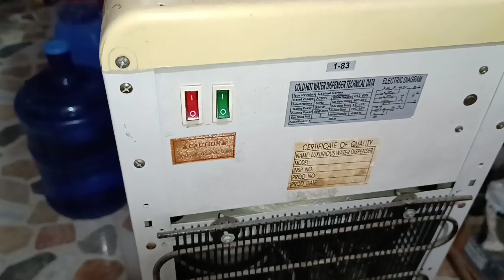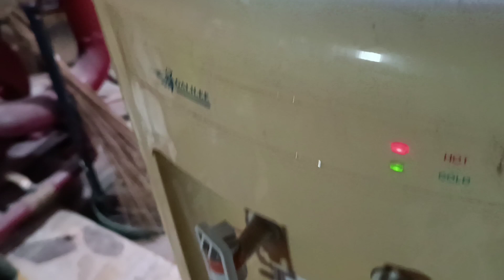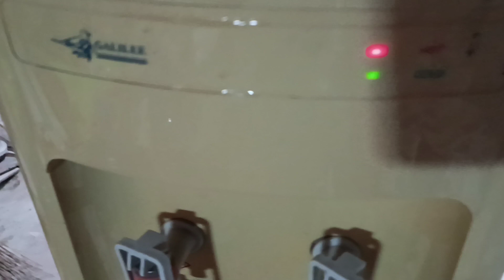repair water dispenser ayaw uminit..